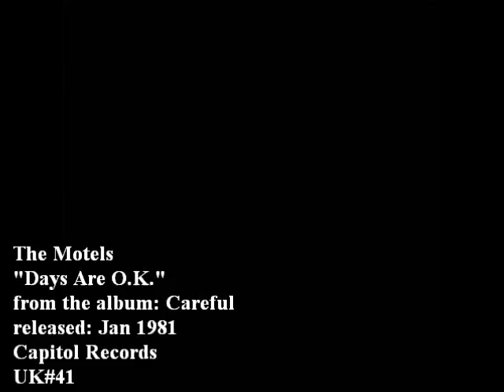THE MOTELS DAYS ARE OK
from the album: Careful
released as a single: Jan 1981
UK #41